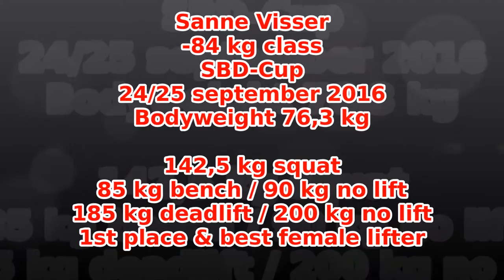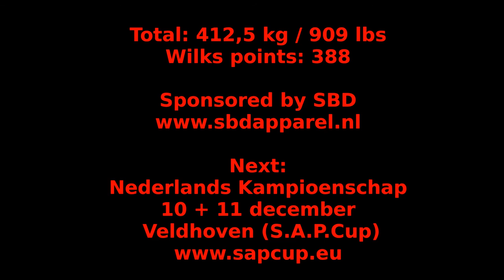Sanne Visser - SBD Cup 24 - 25 september Nijmegen - Vegan Powerlifting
Op 24 september ben ik winnaar geworden van de SBD cup 2016 in de -84 kg klasse. Tevens ben ik ook beste vrouwelijke lifter geworden. Super trots! Nu weer verder trainen richting het Nederlands kampioenschap welke zal plaats vinden op 10 en 11 december tijdens de S.A.P. Cup in Veldhoven.